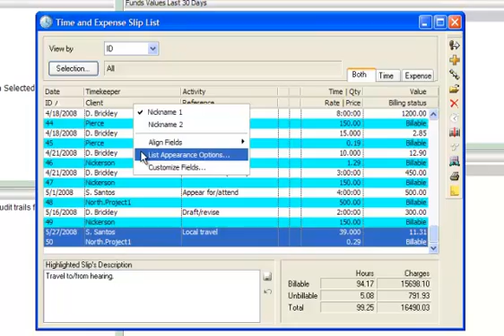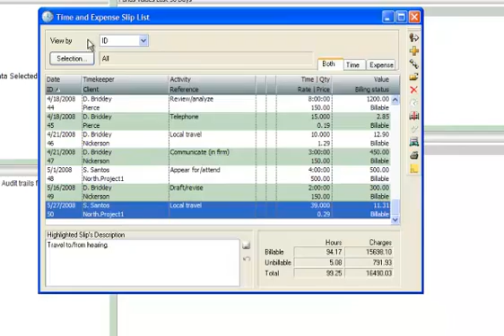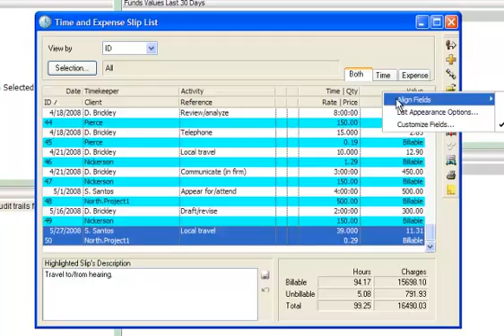Sage Timeslips 2011 - Custom List Appearance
Learn how to use new features in Sage Timeslips.  In this video you will see how to customize the formatting of a list in Sage Timeslips 2011.